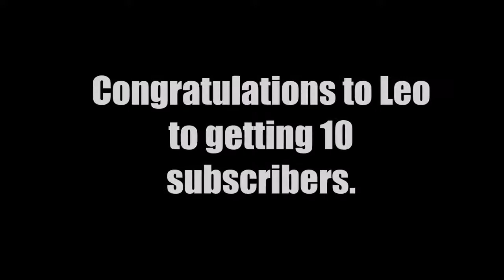my plushie collection